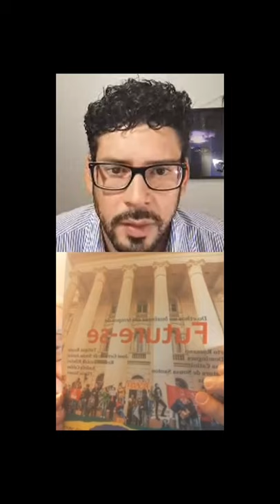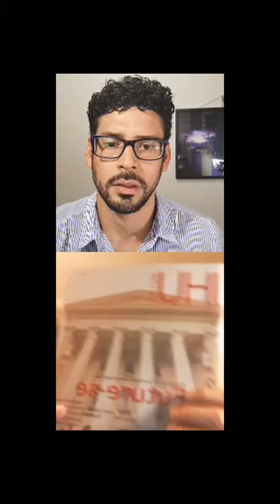Arte e Inovação em Tempos de Pandemia - Prof. Dr. José Geraldo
Segunda Live do projeto Arte e Inovação em tempos de Pandemia será quinta-feira, 28/05, 19h, com o Prof. Dr. José Geraldo, coordenador do projeto Direito Achado na Rua e ex-reitor da UnB.
Será transmitido pelo Instagram do Media lab UFG e pelo Instagram do media lab UnB.
Apareçam. Será interessante.

O Projeto foi aprovado em edital da UnB. Devido ao rápido avanço do COVID-19 em solo brasileiro propomos a utilização da transdisciplinaridade do conhecimento para produção de conteúdo audiovisual por meio de lives com pesquisadores, artistas e membros de comunidades tradicionais.

Este projeto busca gerar conhecimento transdisciplinar e disseminá-lo para a sociedade em geral e assim promover democratização do conhecimento. Este pensamento plural é incentivado e desenvolvido no âmbito do Media Lab/UnB.

Biografia do José Geraldo: Professor da Faculdade de Direito (Graduação  e Pós-graduação) e do Programa de Pós-graduação  em Direitos Humanos e Cidadania da UnB; Ex-Reitor da UnB. Integrou a Comissão de Ensino Jurídico do Conselho Federal da OAB por 18 anos e foi Diretor do Departamento de Educação  Superior do MEC (gestão do Ministro Cristovam Buarque); autor dos livros Para uma Crítica da Eficácia do Direito, Sociologia Jurídica: Condições Sociais e Possibilidades Teóricas,  O Direito como Liberdade; em Co-autoria com Antônio Escrivão  Filho,  Para um Debate Teórico-conceitual e Político sobre os Direitos Humanos, entre outros; Coordena o Projeto O Direito Achado na Rua, que abriga a Série O Direito Achado na Rua, com 10 volumes já publicados.